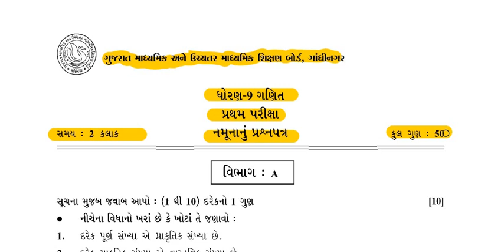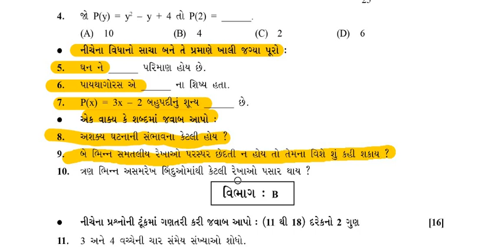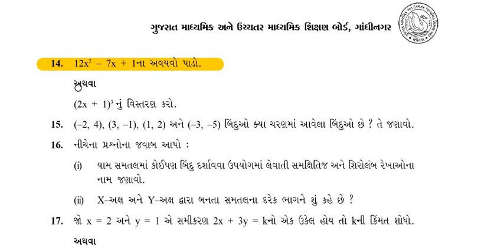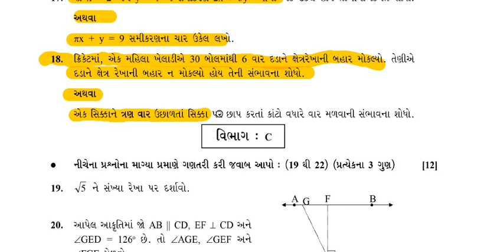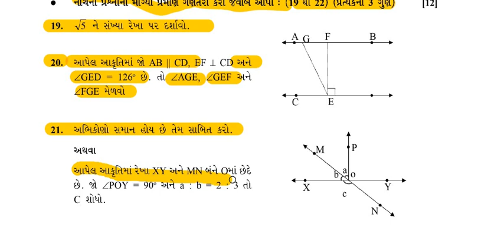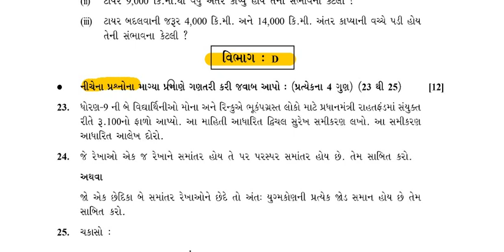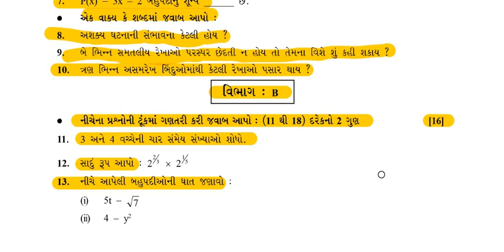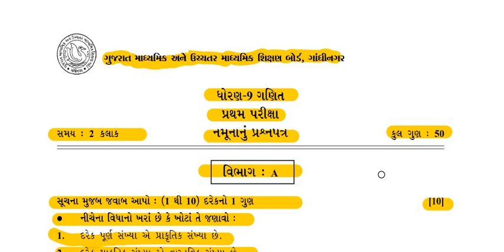std 9 maths pratham pariksha paper october 2022, dhoran 9 ganit paper solution, std 9 ganit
EDUCATION
Hi

std 9 maths pratham pariksha paper,
std 9 maths pratham pariksha paper 2022,
pratham pariksha paper,
std 9 maths pratham pariksha paper solution october 2022,
std 9 ganit pratham pariksha paper 2022,
pratham pariksha dhoran 9,
std 9 maths first exam paper solution 2022,
std 9 maths pratham pariksha paper solution,

first exam std 9 maths 2022
first exam std 9 maths
first exam std 9 maths october 2022
first exam std 9 maths octo 2022

ધોરણ 9 ગણિત પ્રથમ પરીક્ષા 2022
ધોરણ 9 ગણિત પ્રથમ પરીક્ષા
ધોરણ 9 ગણિત પ્રથમ પરીક્ષા પેપર સોલ્યુશન 2022
ધોરણ 9 ગણિત પ્રથમ પરીક્ષા 2022 સોલ્યુશન
ધોરણ 9 ગણિત પ્રથમ પરીક્ષા પેપર
ધોરણ 9 ગણિત પ્રથમ પરીક્ષા સોલ્યુશન
ધોરણ 9 ગણિત પ્રથમ પરીક્ષા 2022 pdf
ધોરણ 9 ગણિત પ્રથમ પરીક્ષા ઓક્ટોબર

પ્રથમ પરીક્ષા ધોરણ 9 ગણિત
પ્રથમ પરીક્ષા ધોરણ 9 ગણિત 2022
પ્રથમ પરીક્ષા ધોરણ 9 ગણિત નુ પેપર
પ્રથમ પરીક્ષા ધોરણ 9 ગણિત pdf